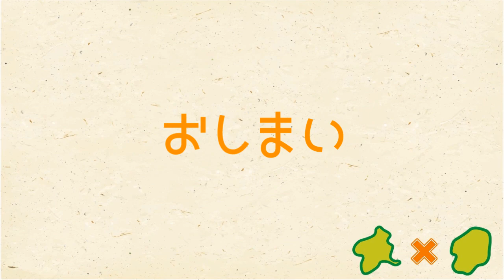【群馬も栃木も深刻なのです。】車社会の問題、ドライブスルー渋滞【群馬と栃木の「おとなり劇場」】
誰が悪いというわけでもなさそうなこの問題。それでも田舎で多くみられる深刻なやつ！
今回はそんなドライブスルー問題のお話。